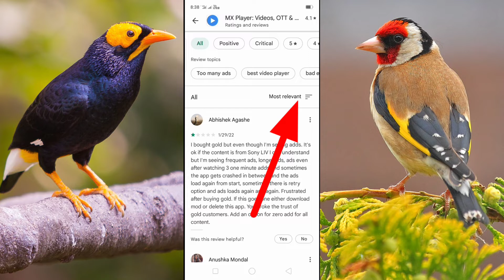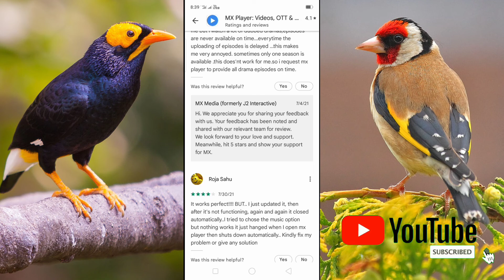Play Store ആപ്ലിക്കേഷനുകൾ സപ്പോർട്ട് ചെയ്യുന്നുണ്ടോ എന്നറിയാൻ കഴിയുംtipssreehariyoutube